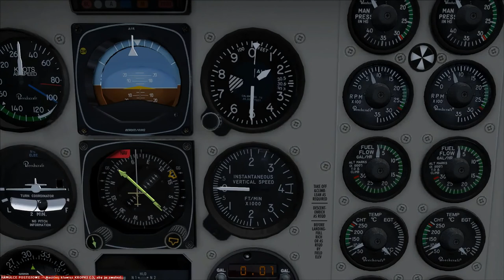FSX 07 - Wielka 6 w Beechcraft Baron - Koordynator zakrętu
Mówienie koordynatora zakrętu z chyłomierzem